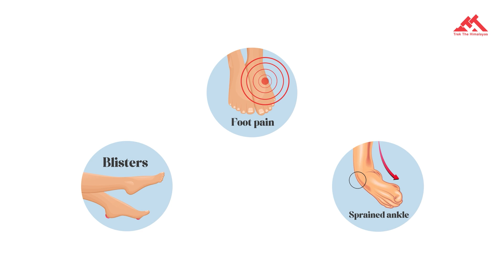How To Take Care Of Your Trekking Shoes In Hindi | Trek The Himalayas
Taking care of your trekking shoes is essential when you're out on a trek. Proper care ensures that your shoes last longer, provide better support, and keep your feet comfortable and safe throughout the journey. Here are some tips on how to take care of your trekking shoes during a trek!